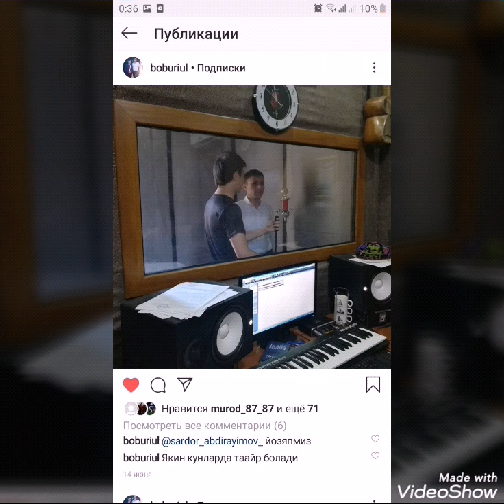Бобур юлдашев-Боймиз- Bobur Yuldashev -Boymiz